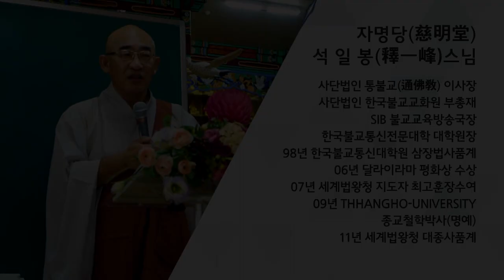행복동행 제74회... 비울 수도 버릴 수도 없는 상황이기도 하다...